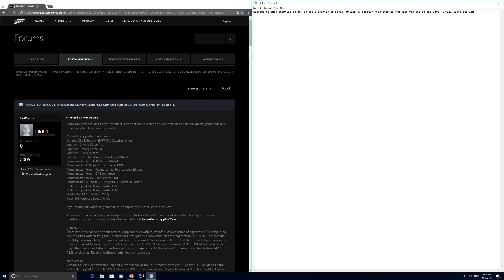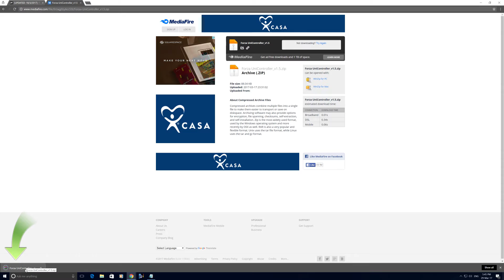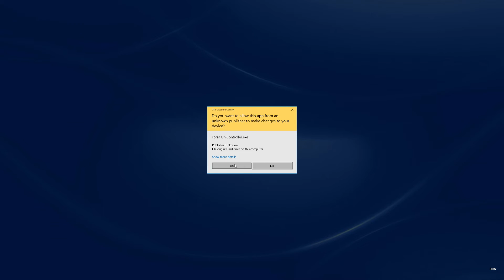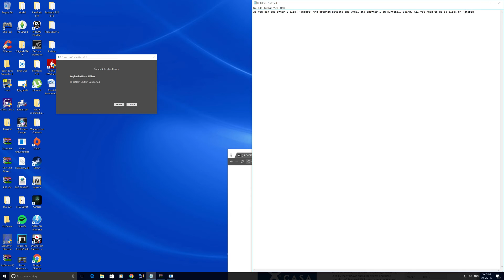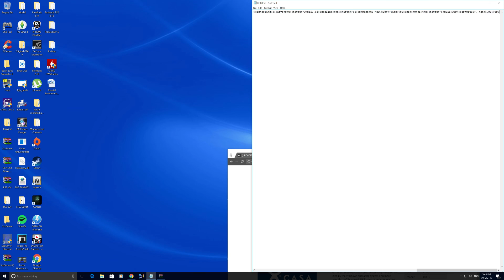Use A Shifter In Forza Horizon 3!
Apologies for not using a mic, my current one is suffering some issues.

Credit to FirstPlatoLV on the Forza Motorsport forum.